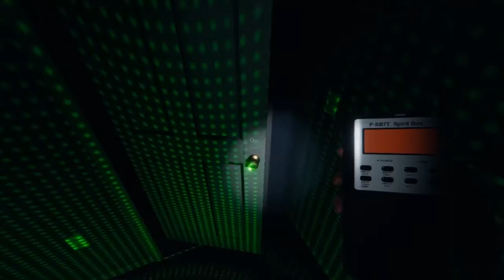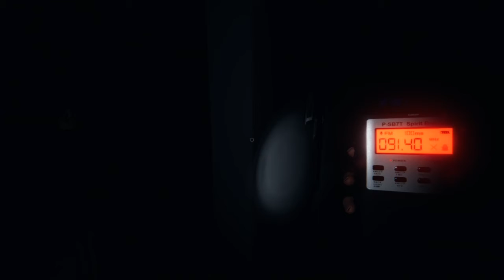Phasmophobia But I Actually Uploaded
Sup Guys! Spider Craft Here!
~I
Am~
~!!BACK BABY!!~
TO.. PhasmodarkoShako..
!Friends In Video!
•Alex
•Ethan